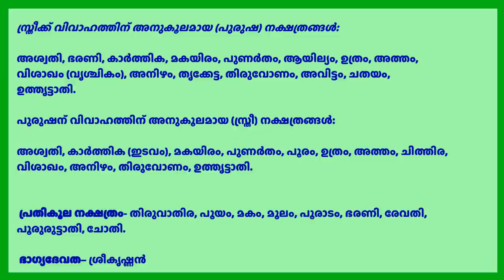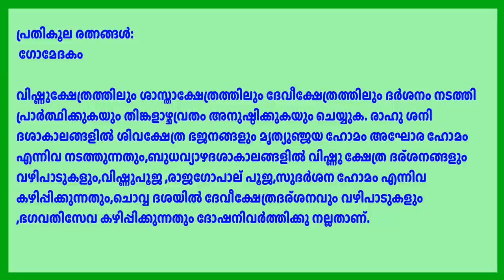രോഹിണി നക്ഷത്രം,നിങ്ങൾ അറിയേണ്ടതെല്ലാം II Everything About Star Rohini II ThanthriDileepan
Subtitles in English are not exact translation.Continous reading will give you a complete description of the aswaini star.
For consultation please book date with whats app.

Gruha Vaidyam
HINDU VISION
Kanippayyur Vasthu
Astrological Life
Manorama News
Asia Live TV
Kairali TV
ASTRO HOROSCOPE
Santhosh Vlogs
Adivedas TV
sreeguru astrology
Malayalamnews Networks
MT Vlog
Haindava Tv
Thaliyola Malayalam
Hindu Dharmam
Dr N Gopalakrishnan
Hinduism മലയാളം
Rahul RRK
Hindu Heritage